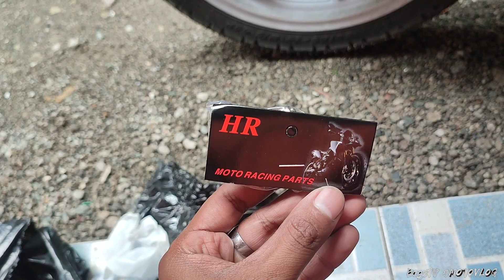DRAIN TUBE WITH HEAD ALLOY INSTALLED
Background Music

Travel Vlog Background Music No Copyright 10 Minute Hydroferric - Seashore / Background Music for Vlogs, No Vlog Copyright Music

Ride safe!